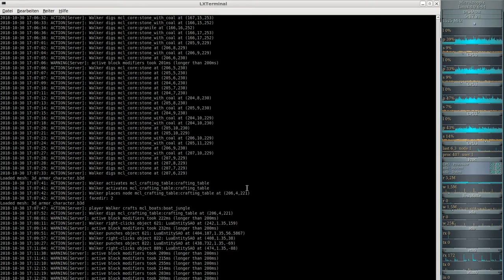MineClone2 ( Minecraft clone auf der Minetest-Engine ) #005